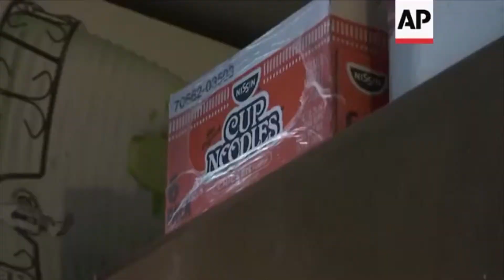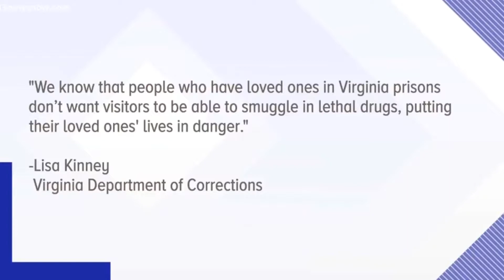VIETV TOP NEWS 25 SEP 2018 PART 02